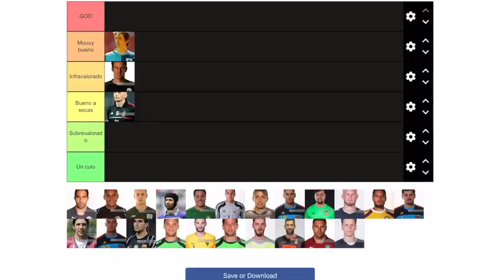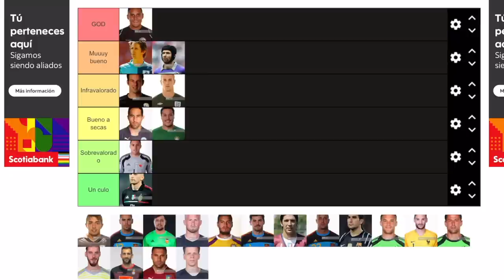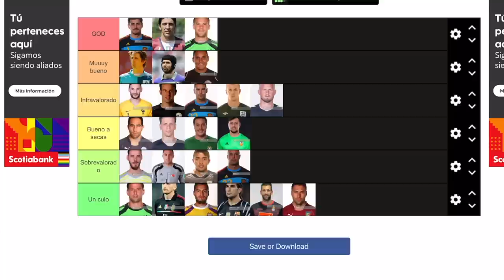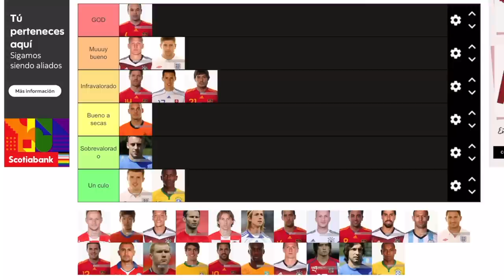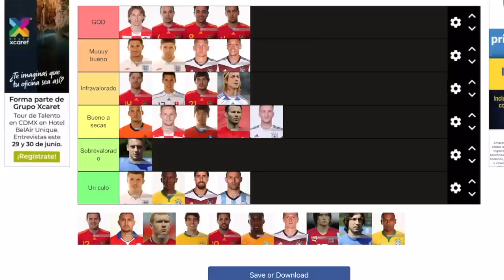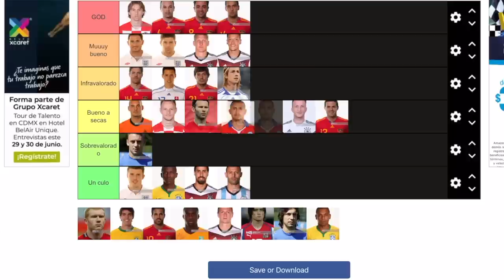PODCAST DE PADILLA #71 — MEJORES PORTEROS Y MEDIOS DE NUESTRA ÉPOCA (TIER LIST)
Agradecer a FRAN MORLETT el creador de la miniatura del vídeo.